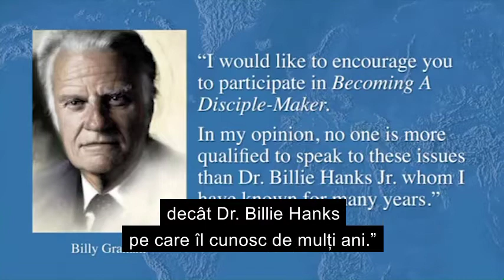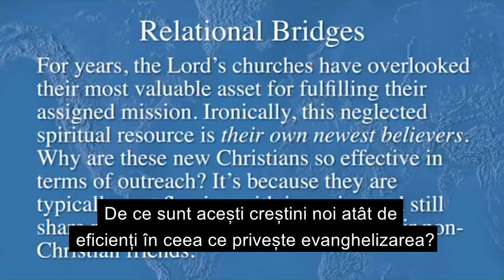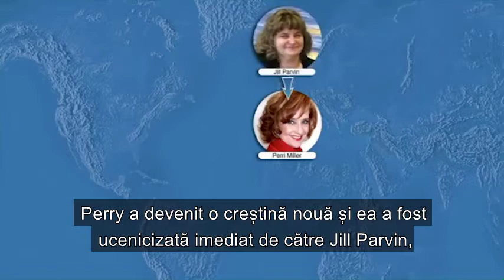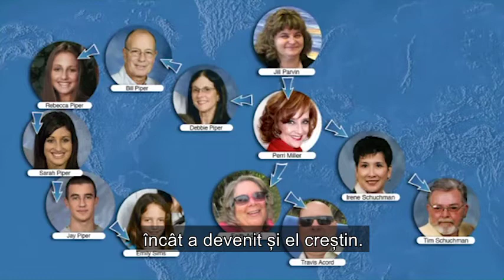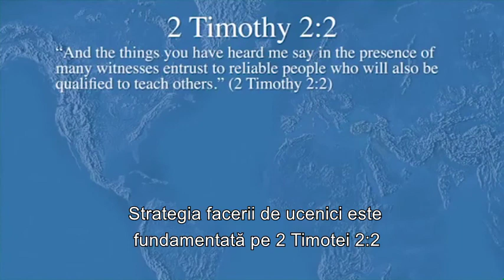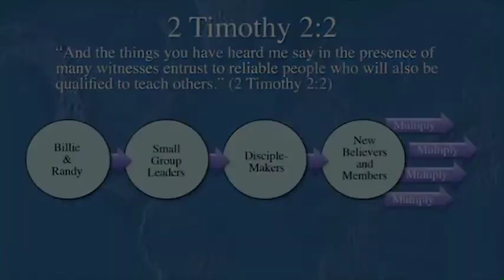2 - Cum să devii un facător de ucenici - Strategia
2 - Cum să devii un facător de ucenici - Strategia